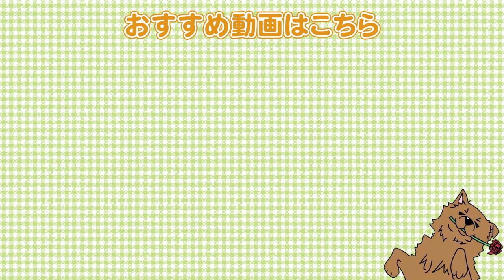【ご飯のお悩み】愛犬がご飯を食べない・残す・食べムラがある・食べ遊びするそんな時は？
●柴犬②

【関連動画】